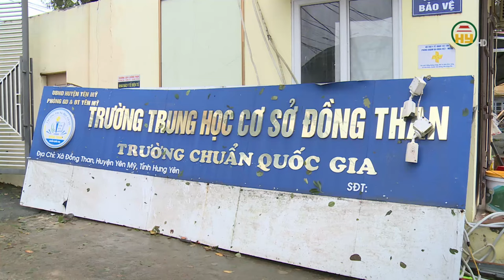Yên Mỹ nhiều diện tích bị thiệt hại sau bão số 3